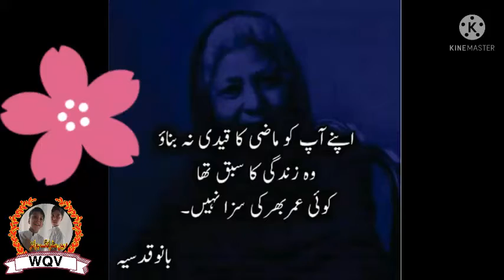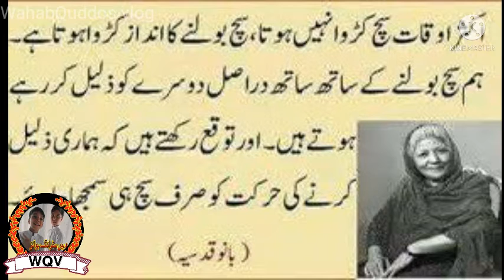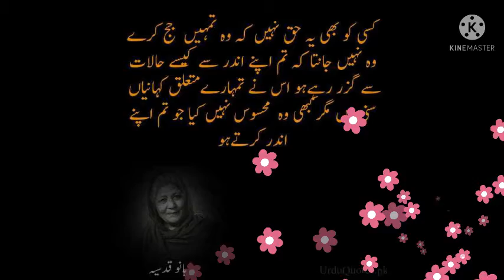Bano Qudsia Qoutes /Best urdu aqwal BanoQudsia /BanoQudsia qoutes collection by WahabQuddos vlog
very beautiful sharing about BanoQudsia Quotes